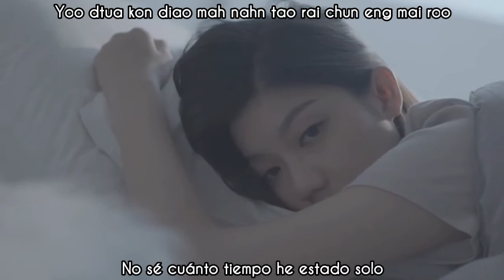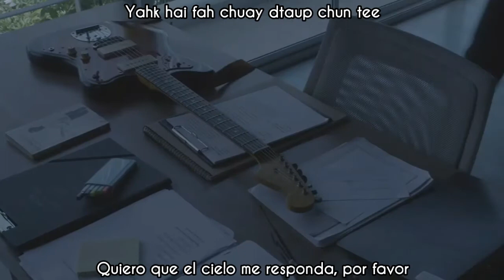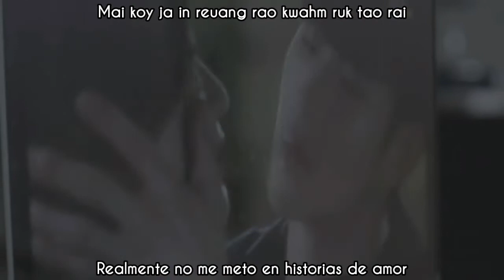[Sub esp+Rom] Lipta ft The Toys - Bad Luck (MV)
Dos grandes se juntaron y no podía ser mejor esta canción ❤

Lipta feat the Toys - Bad Luck (MV) sub español + lyrics